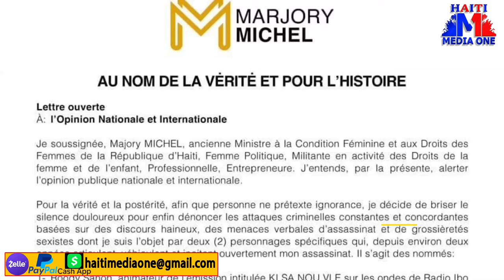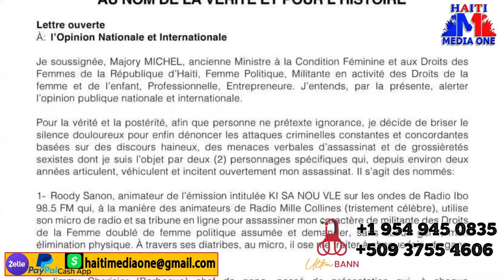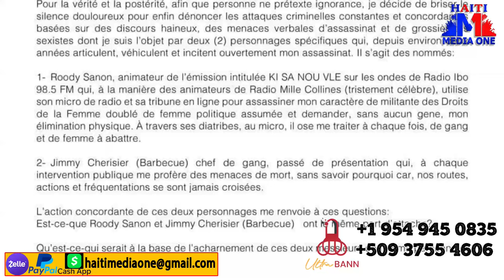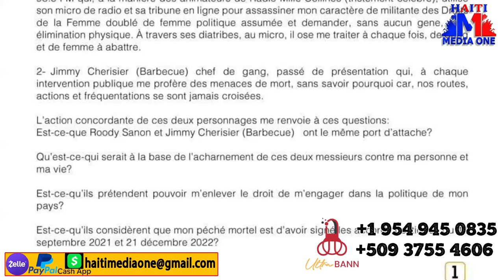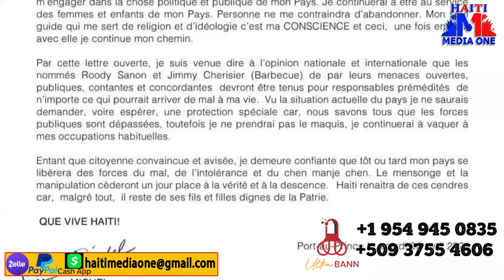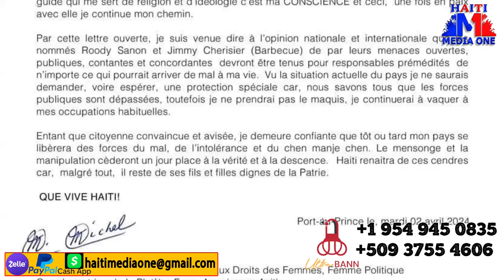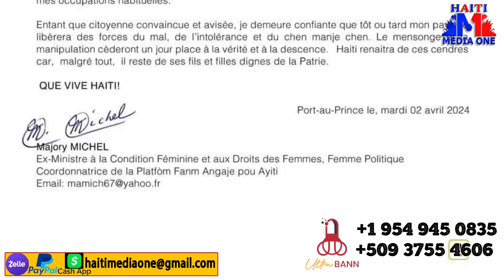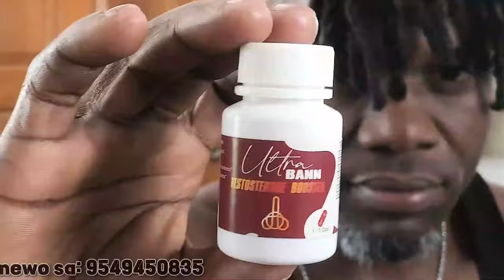Batay Lan Dejenere Ant Majorie Michel Ansanm Ak Roody Sanon Epi Barbecue Delmas 6